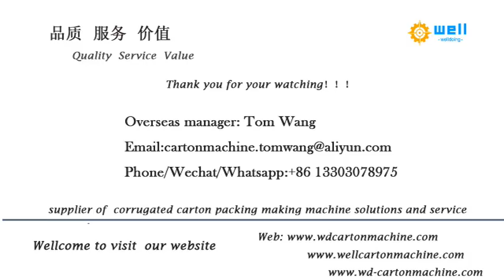double piece semi auto carton box stitching equipment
We factory has exported semi automatic double piece carton box cardboard corrugated stitching equipment ,automatic carton stitching machine ,full automatic box folder gluer stitching machine to more than 10 countries , demonstrating that our high quality products and professional, individualized sales services have earned the trust of our customers and kept them coming back for more.